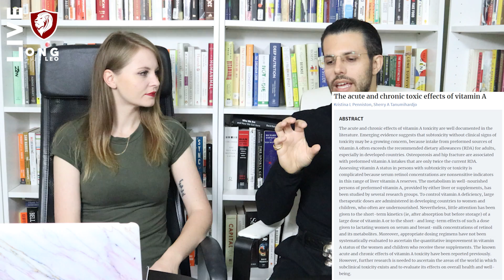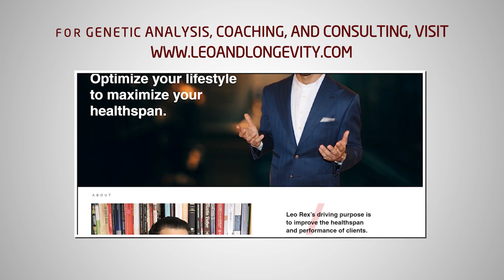Are Retinoids Harmful? || Retin-A, Accutane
In this video, I discuss the toxicity of systemic and topical retinoids.

🔗 Connect & Explore 🔗
JOIN THE COMMUNITY:
OTHER CHANNELS
Lucie ▶    / @luciec.7692
Kids ▶    / @bilinguini